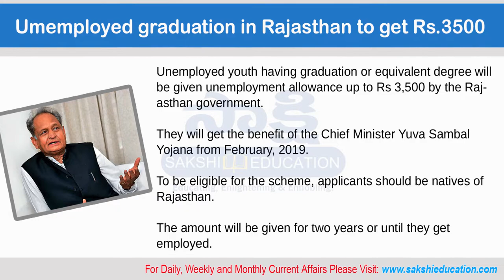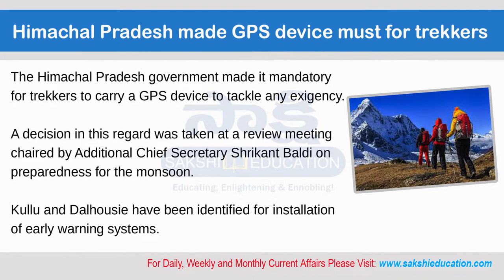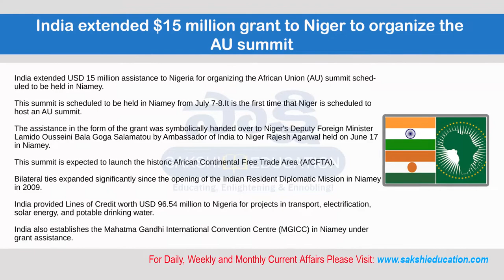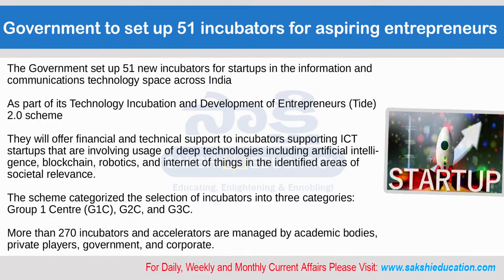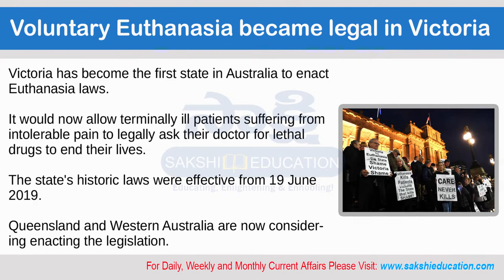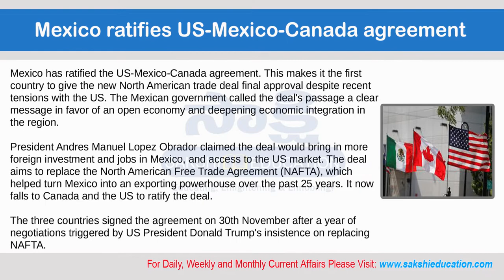Current Affairs 21 June 2019 | Daily Current Affairs | Sakshi Education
Daily English Current Affairs 21st June 2019 useful for all competitive exams like APPSC, TSPSC, Groups, Civils, DSC, Banks, Insurance, SSC, Railway, Police exams, RRB exams and other related exams.